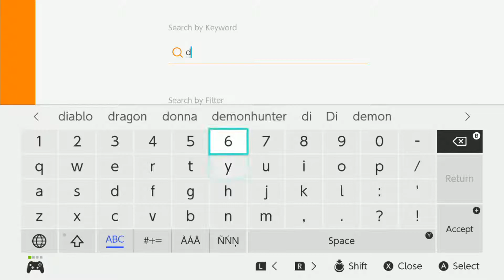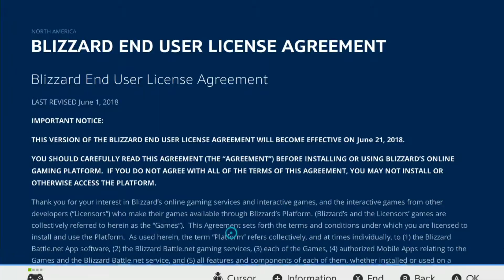[JP ディアブロ III ] #1 Diablo 3 Season 16 Wizard (Nintendo Switch)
Recorded with Avermedia Live Gamer Extreme